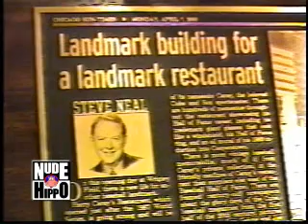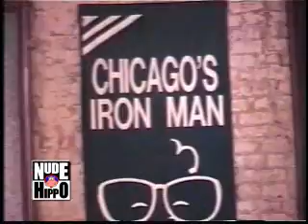True Stories about Harry Caray! - (2003)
HARRY CAREY'S RESTAURANT

NUDE HIPPO offers a fresh look at the local culture and special events unique to Chicago.

NUDE HIPPO: featuring Simply Chicago's Best since 1997!